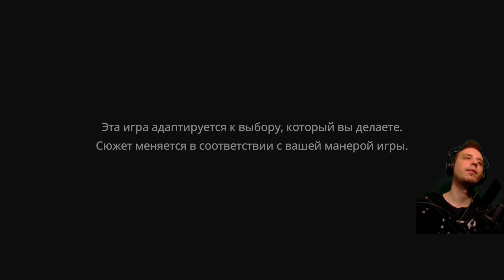Batman The Enemy Within ► Прохождение на русском ► Эпизод 1 ► Часть 1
СМОТРИТЕ ТАК ЖЕ:
Прохождения: